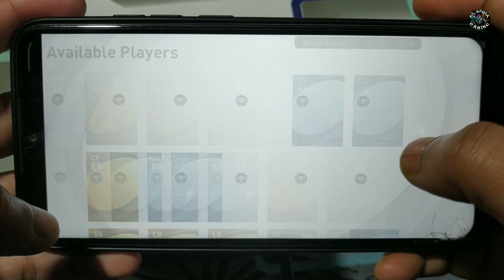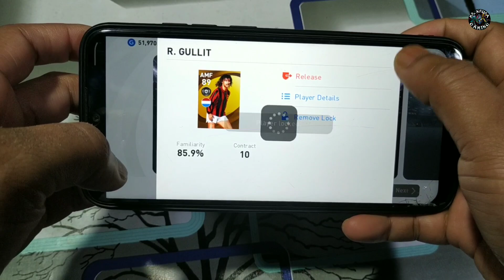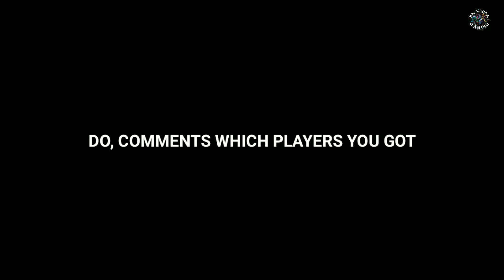Trick to get Legends Worldwide Clubs || 😱 TRICK Or Bug || Pes 2021 Mobile || 95 P. Vieira, Campbell